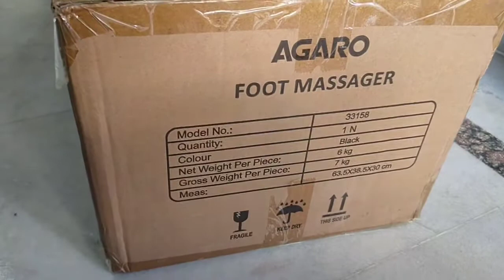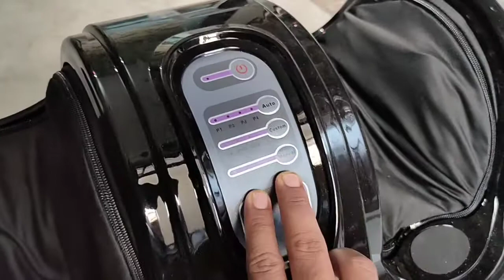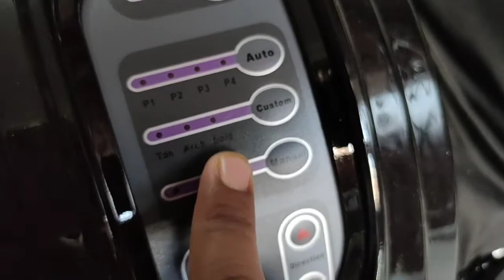Foot_massager AGARO Best mother's day gift ever